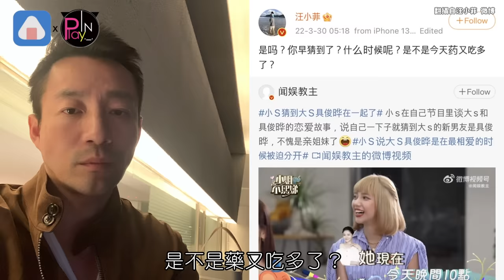【整理】小S猛提具俊曄惹火前姐夫! 汪小菲怒嗆「欺人太甚」許雅鈞也說話了